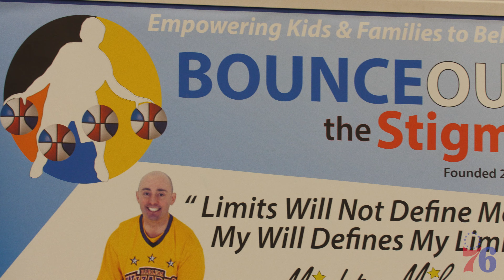2018 76ers Bounce Out the Stigma Clinic Featured on NBA TV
Autism Awareness Clinic Featured Story on NBA TV